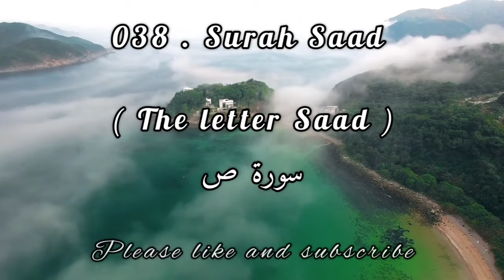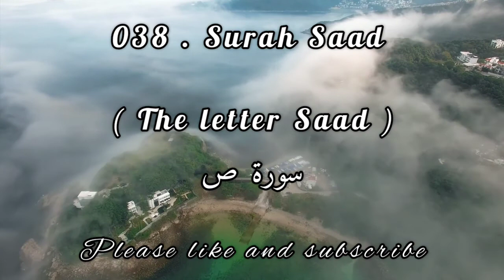Surah Saad ( The letter Saad ) سورة ص in Urdu Translation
038 . Surah Saad  ( The letter Saad ) سورة ص in Urdu Translation Only.